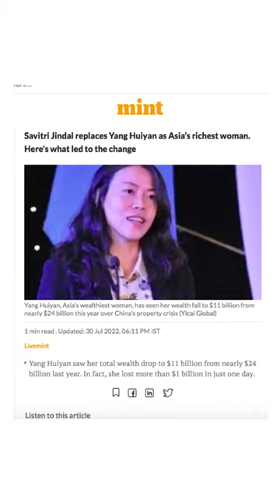Did you know, Asia's richest women is from India?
She has never been to school or college and still managed to increase her wealth by $12 billion in just two years and this came amid the pandemic as many businesses struggled for survival.
The Jindal Group matriarch, Savitri jindal, stands at 91st position in the billionaire list.
Her husband, OP Jindal, had died in a helicopter crash in 2005, which led to the division of the group's firms among the couple’s sons.The Jindal Group is one of the country’s biggest conglomerates. While her son Sajjan Jindal runs JSW Steel, Jindal Steel & Power is managed by Naveen Jindal. Earlier, she has also served as a minister in Haryana in the Bhupinder Singh government.
From $.4.8 billion in 2020 to $17.7 billion in 2022, Savitri Jindal’s fortunes saw a meteoric rise in two years.